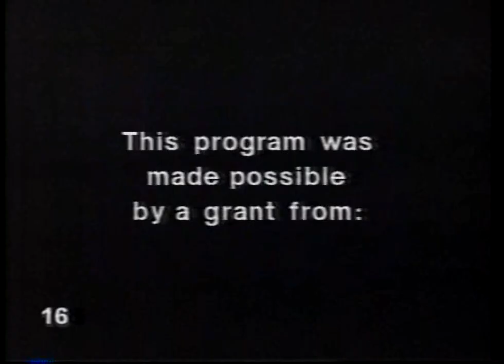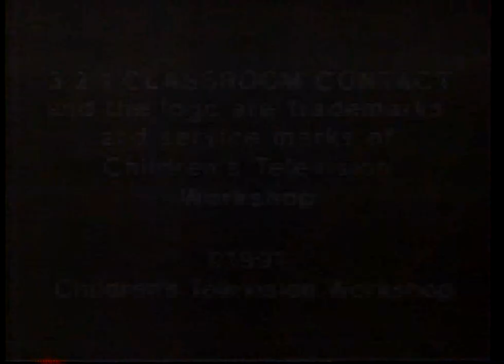3-2-1 Contact #16 How Do They Know That - Innate and Learned Behavior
3-2-1 Contact #16 How Do They Know That - Innate and Learned Behavior. Great children's science video series from PBS.